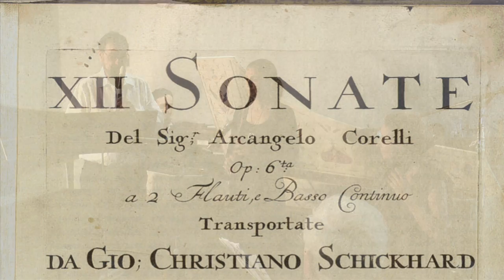Debut of Grimaldi Harpsichord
This video was recorded at the 2013 Boston Early Music Festival in the exhibition room of Zuckermann Harpsichords International.  It was the debut performance of Zuckermann's Grimaldi-model harpsichord.